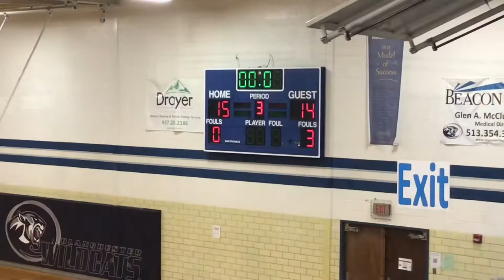Blanchester vs Bethel Tate 2/4/21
7th grade basketball. Blanchester won.